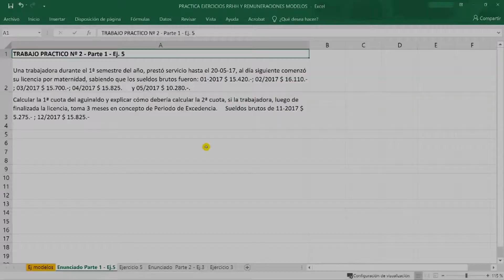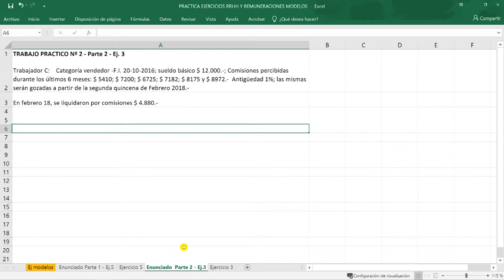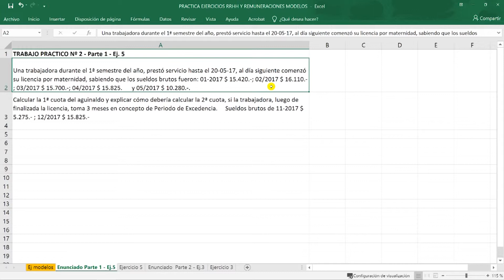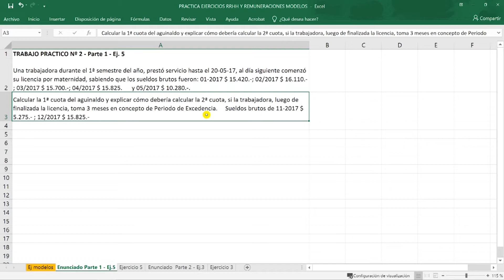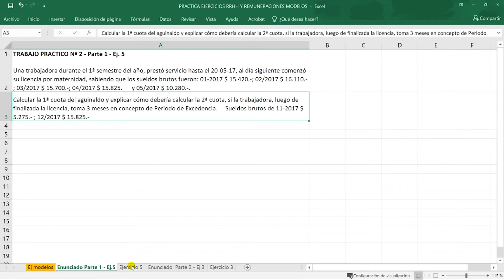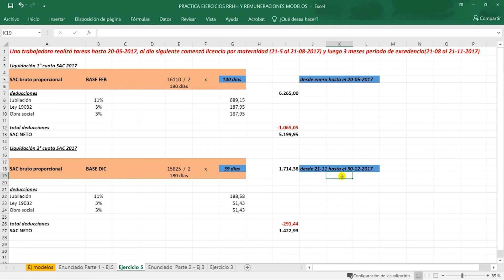Explicación del TP Nº2 - Ejercicio Nº5